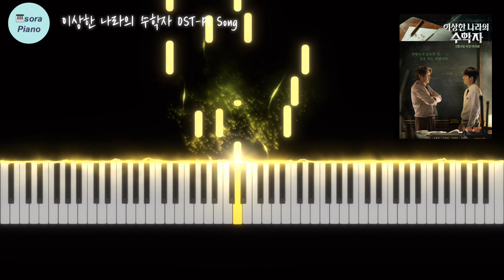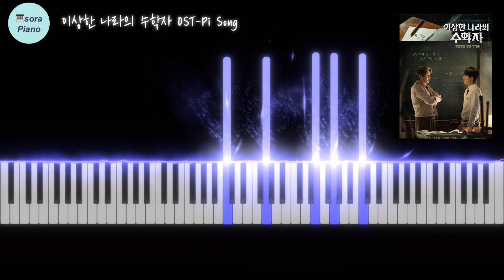이상한 나라의 수학자 OST- 파이(𝝅)송(Pi Song)피아노커버/쉬운악보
^^사랑하는 조카의 부탁으로 악보 만들어보았습니다~
이상한 나라의 수학자 OST- 파이송 입니다~
최대한 쉽게 만들어달라는 요청을 받고 ^^; 최대한 쉽게 만들어보려 노력했습니다~
즐감 즐연하세요~~^^